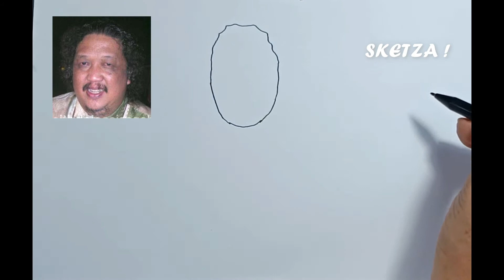WOW,.. KEREEN, Sketsa gambar DIDI PETET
Didi Widiatmoko (lahir di Surabaya, Indonesia, 12 Juli 1956 – meninggal di Tangerang Selatan, Indonesia, 15 Mei 2015 pada umur 58 tahun) atau lebih dikenal sebagai Didi Petet adalah seorang pemeran Indonesia. Ia telah membintangi banyak film dan teater, memerankan berbagai tokoh mulai dari Emon dalam Catatan si Boy, Kabayan dalam Si Kabayan Saba Kota, sampai Suwito dalam Pasir Berbisik. Ia membuat sebuah kelompok pantomim yang bernama Sena Didi Mime yang berhasil mewakilkan Indonesia di kancah internasional.